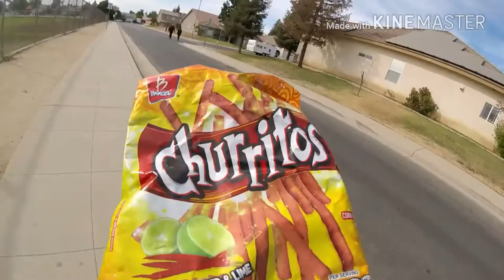With the crew after school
We went to the park and we just did fun things